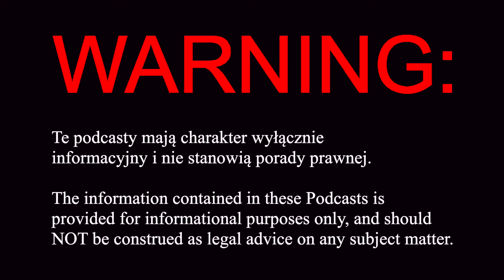Adwokat Imigracyjny Colorado - Ślub przed upływem 90 dni od wjazdu do USA - oszustwo imigracyjne?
Ślub przed upływem 90 dni od wjazdu do USA - oszustwo imigracyjne?

W tym podcaście, Polski Adwokat / Prawnik w Colorado, Agnieszka Piasecka, Esq. omawia temat “reguły 90 dni” kreującej domniemanie oszustwa imigracyjnego przy aplikacji o zieloną kartę przez małżeństwo.

Ślub przed upływem 90 dni od wjazdu do USA, oszustwo imigracyjne?, Polski, Prawnik, Adwokat, Imigracyjny, Colorado, U.S., USA, Podcast, Wideo, Video, Radio, Telewizją, Agnieszka Piasecka, Aga Piasecka, Piasecka Law